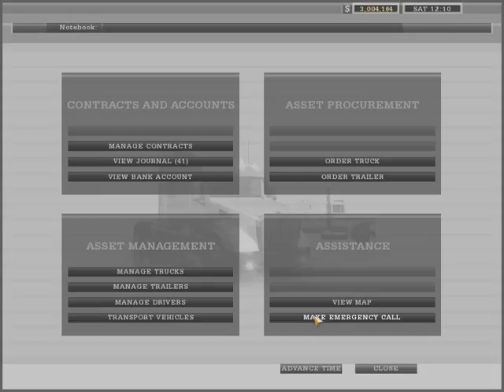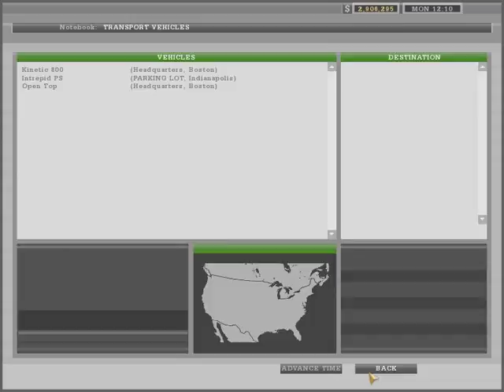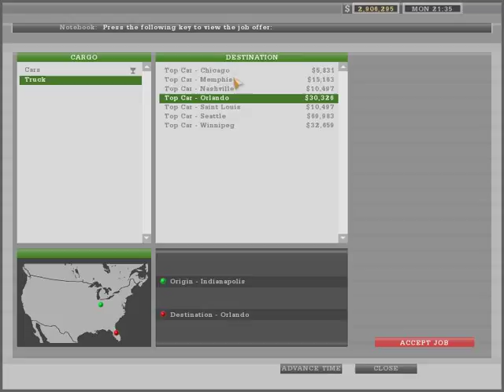18 Wheels of Steel: American Long Haul - Intrepid PS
Driving with the Intrepid PS :)

Cargo: Truck
Origin: Indianapolis, IN (Top Car)
Destination: Nashville, TN (Top Car)